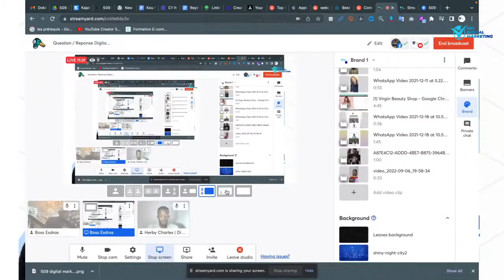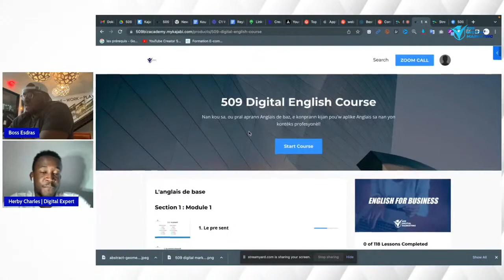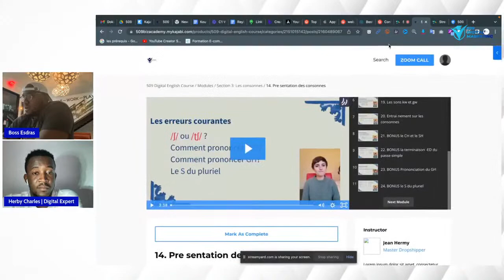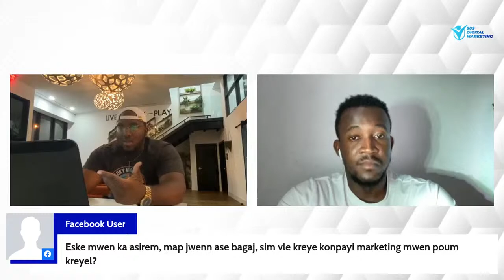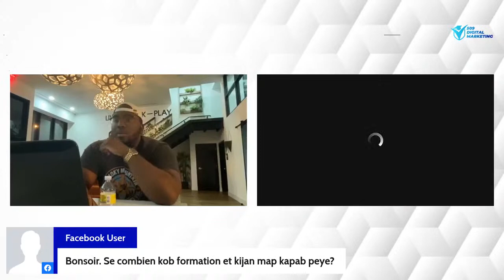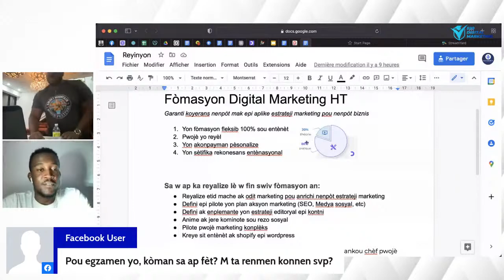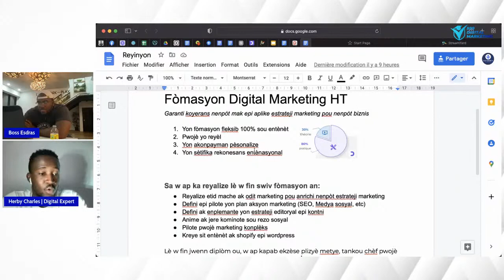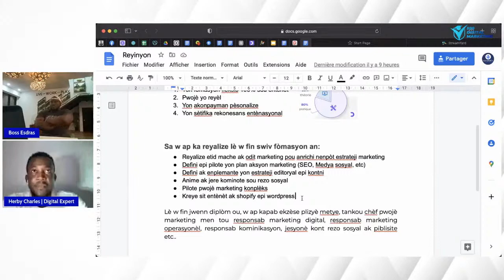Kouri Rezeve Plas Ou - Pòt Yo pral Fenmen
🚨Pwofite  kounya la de Pwisans Digital Marketing Lan,
Nan Konfò Lakay Ou Pandan 3 Mwa Selman Ou Kapab Aprann Marketing Digital 🚨

Kouri Rezeve Plas Ou - Pòt Yo pral Fenmen, kisa wap tann toujou?